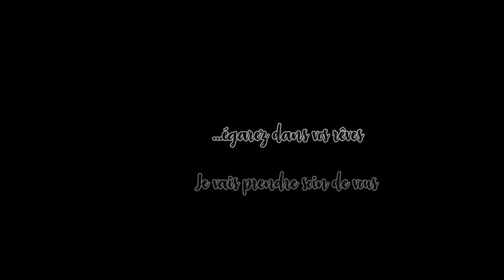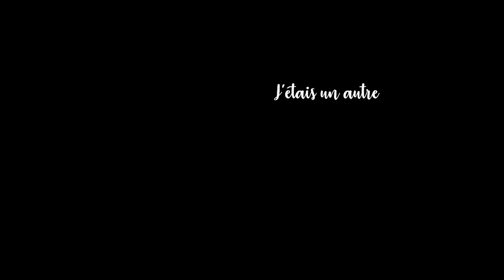On arrive sur les lieux (Delerium) p.2 2203